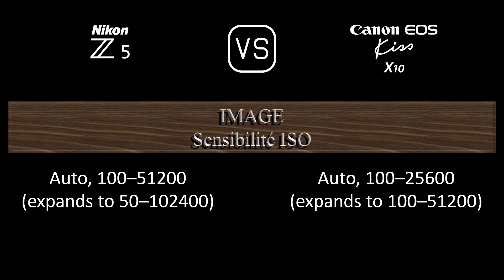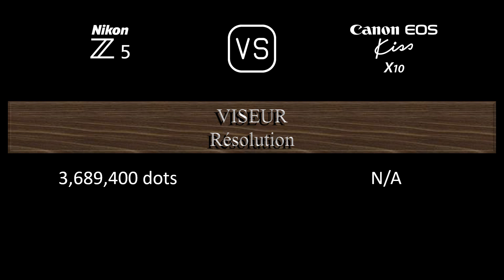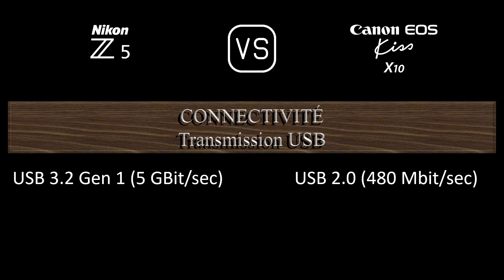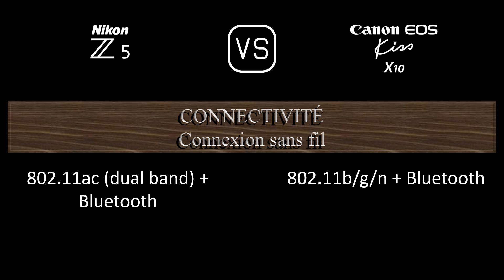Nikon Z5 vs. Canon EOS Kiss X10: Une Comparaison de Caractéristiques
Cette vidéo fournit un aperçu des fonctionnalités du Nikon Z5 et du Canon EOS Kiss X10 dans une comparaison de caractéristiques (comparison of specifications).

00:24 LANCEMENT
00:32 BOÎTIER
00:41 CAPTEUR D'IMAGE
01:05 IMAGE
01:21 OPTIQUE ET MISE AU POINT
01:50 ÉCRAN
02:10 VISEUR
02:26 FONCTIONNALITÉS PHOTOGRAPHIQUES
03:27 FONCTIONNALITÉS VIDÉOGRAPHIQUES
03:43 STOCKAGE
03:47 CONNECTIVITÉ
04:16 CARACTÉRISTIQUES PHYSIQUES
04:36 AUTRES CARACTÉRISTIQUES